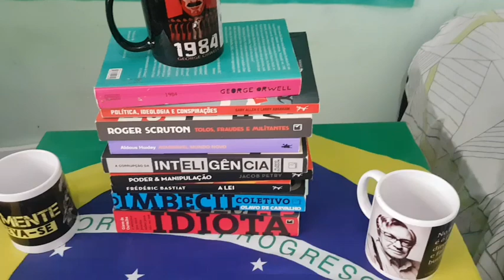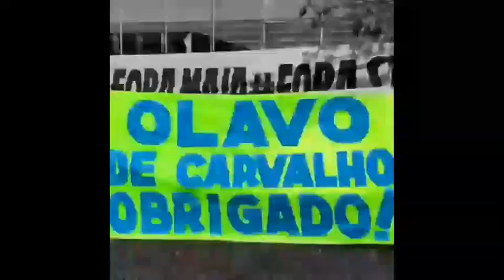🔴 Conservadorismo é Uma Ideologia? Olavo de Carvalho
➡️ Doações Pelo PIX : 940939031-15